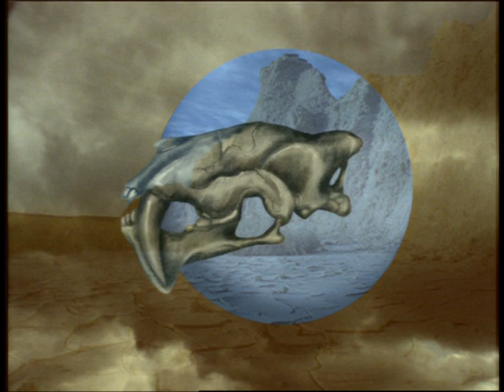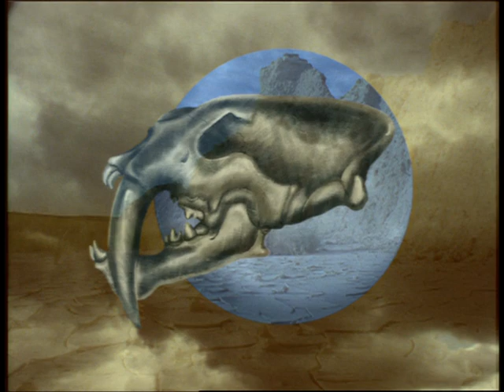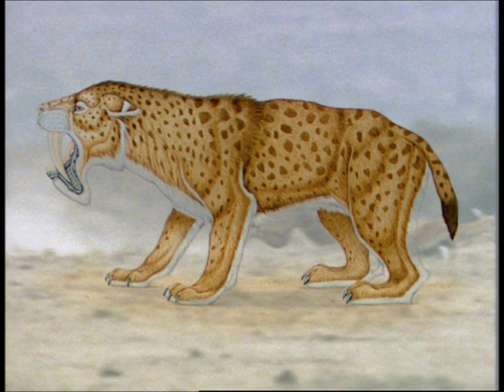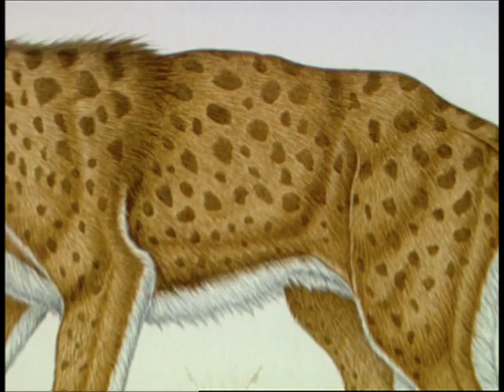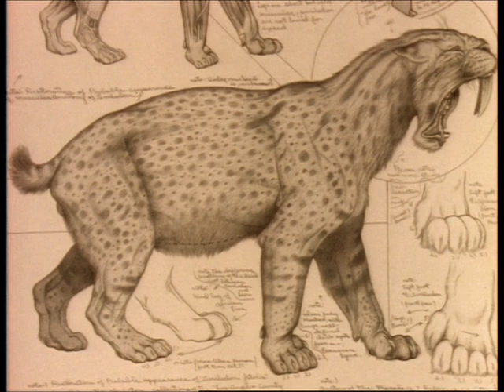Paleoworld- Dawn Of The Cats